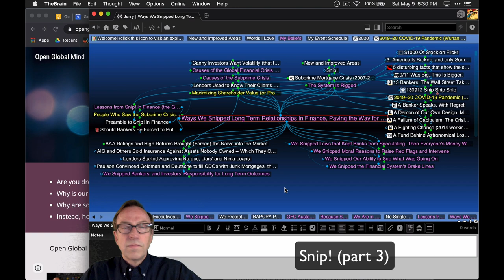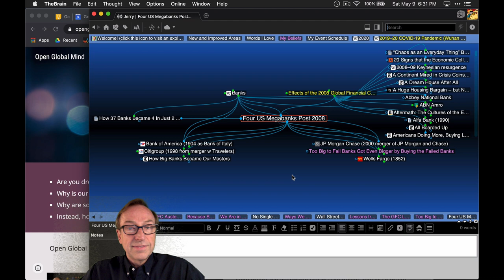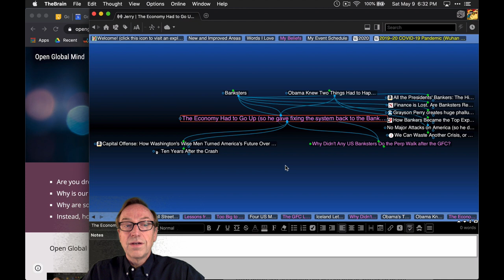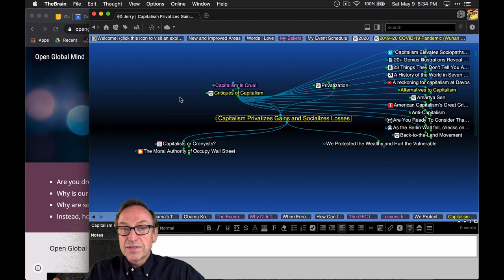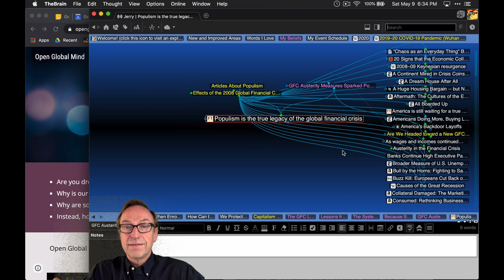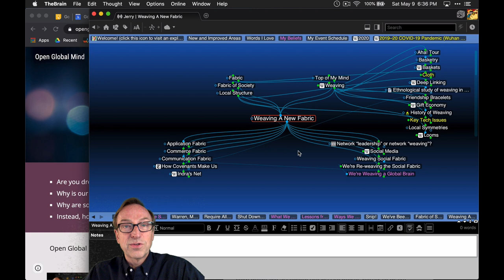Snip! Lessons from the Subprime Crisis (plus what we might do)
All part of OpenGlobalMind.com